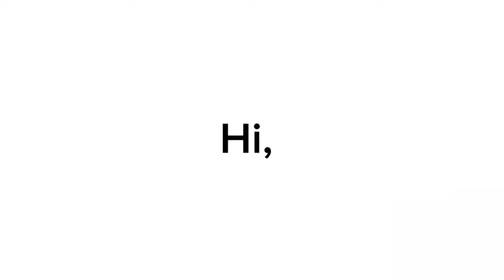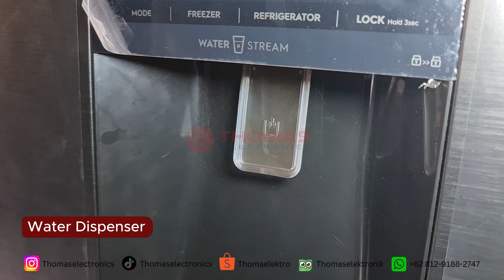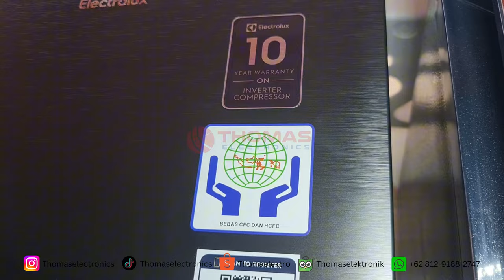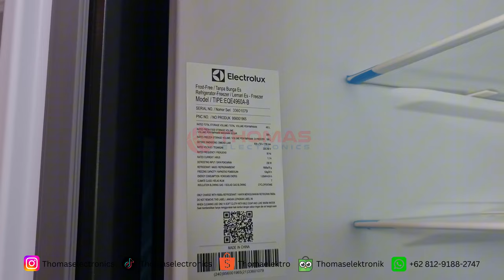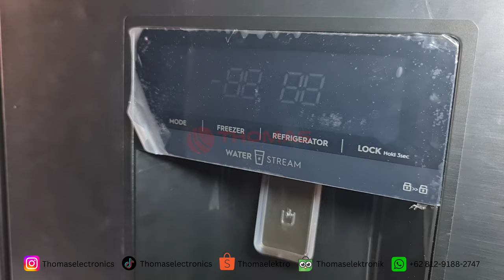REVIEW KULKAS SIDE BY SIDE SUPER MEWAH LANGGANAN SULTAN I Electrolux EQE4960AB😱💸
Yang satu ini kesukaan SULTAN Indonesia😱💸 Memiliki 4 pintu dan water dispenser, kulkas ini akan memberikan pengalaman baru untuk kamu yang mau memiliki kulkas mewah.

Beli dimana? ya di Thomas Electronics❤️

Kunjungi Thomas di,
📍 Alamat : Jalan Gajah Mada No 9 Jember
📍 Alamat : Jalan Raya Suyitman No 72 Ambulu